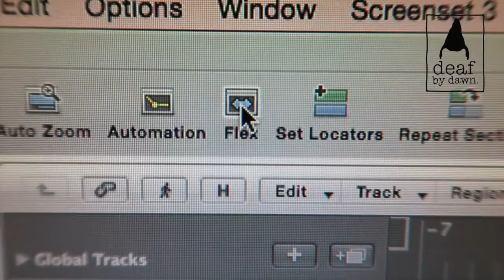Deaf By Dawn episode 04 - BOOTLEG REMIX WEEK